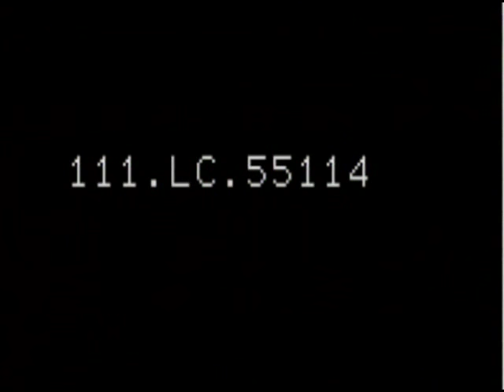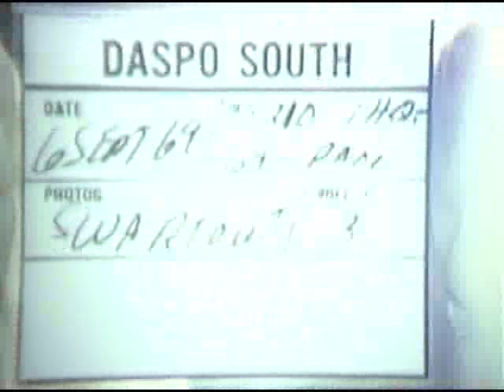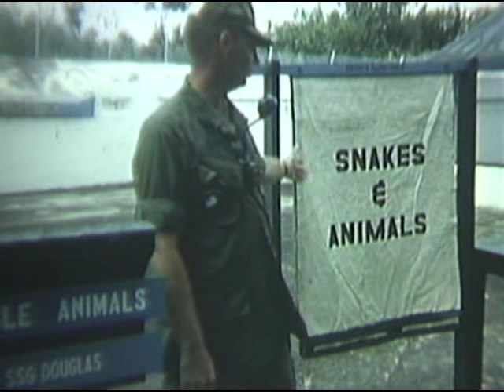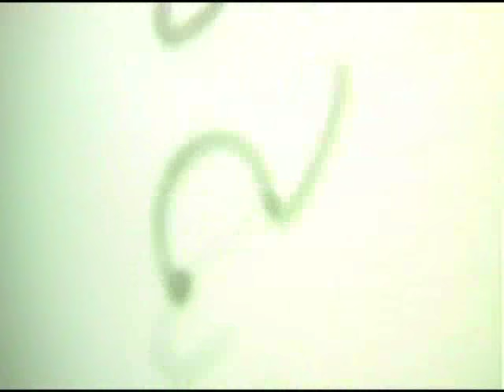JUNGLE OPERATIONS TRAINING CENTER (JOTC)